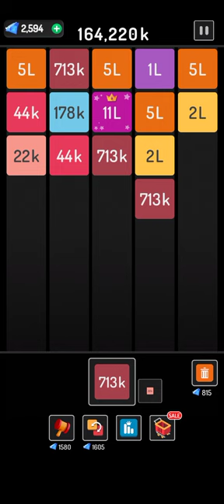X2 Blocks : 2048 Merge Games 11L#